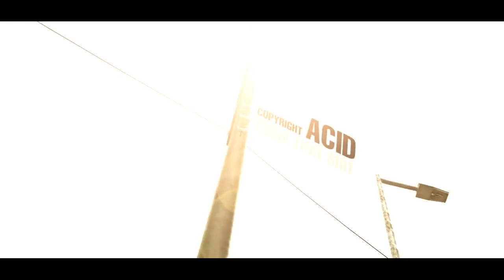Beautiful COD 4: Frag Movie "JAILBAIT" by bytecut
Call of Duty Modern Warfare: Frag Movie called JAILBAIT
Awesome Quicksocpe Sniper Feeds with the M40A3 Sniper Rifle
Great Headshot Sniper kills
In my opinion with SUSPENSION OF DISBELIEF the BEST COD4 Movies with so amazing SFX and VFX!
PROGRAMS used: Sony Vegas, AE, Max, Boujou, Cubase SX 5

JAILBAIT by KATHA

BB INTRO - FLASHBULB - WARM HANDS IN COLD FOG (REDROSID MIX) REDROSID - JAILBAIT SKULL
BLUE STAHLI - THE PURE & THE TAINTED (REDROSID MIX)
LUNA SEQUENCE - BESIDE STILL TOXICITY (REDROSID ROUGH MASHUP)
THE BIRTHDAY MASSACRE - BROKEN (REDROSID MIX)
OF PORCELAIN & GARBAGE - SHUT YOUR SIGNAL (REDROSID MASHUP)
REDROSID - JAILBAIT OUTRO